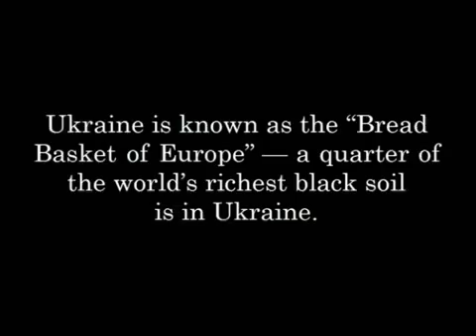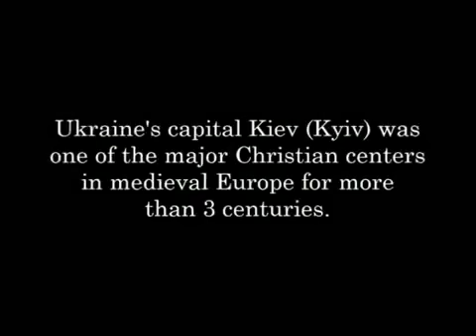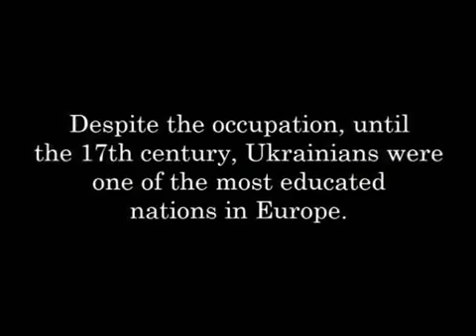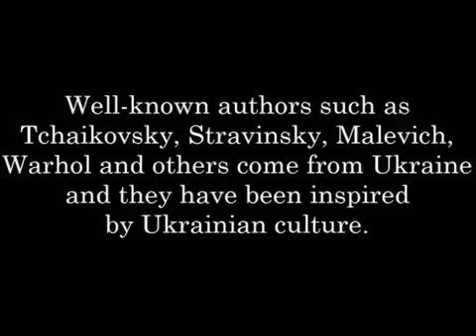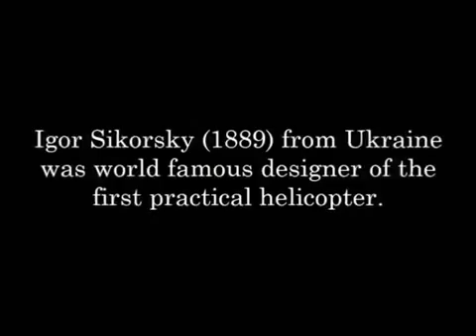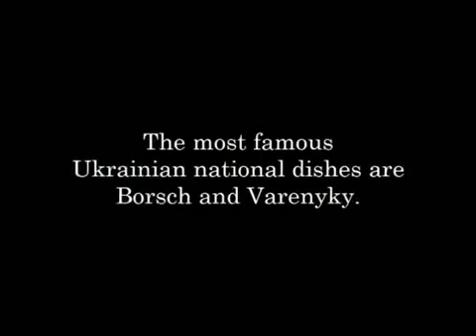Information about Ukraine 2013 Факти про Україну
This is not my own video, but it depicts everything I love about my country